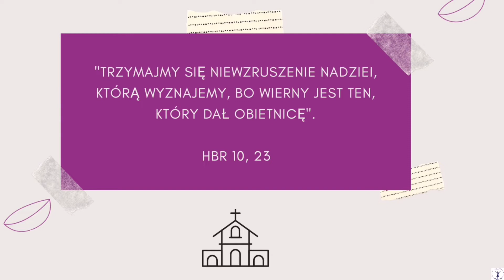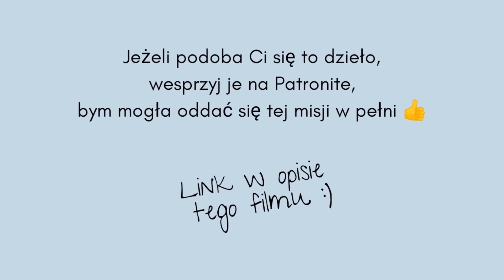Narzekanie odbiera Ci nadzieję na przyszłość | Wielki Post od narzekania | Dzień 26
➡ Jeżeli dzieło ewangelizacji Wdzięcznego Serca nie jest Ci obojętne, wesprzyj je na

Jak dołączyć do facebookowej grupy Wielki Post od narzekania?
Jednocześnie zobowiązuję się, że nie będę rozpowszechniał treści umieszczanych na forum tej grupy.

➡ Potrzebujesz profesjonalnego wsparcia?
Prowadzę COACHING CHRZEŚCIJAŃSKI online i w Trójmieście :)

➡ WIĘCEJ INFORMACJI O KURSIE ONLINE "W zgodzie ze sobą i Bogiem" na